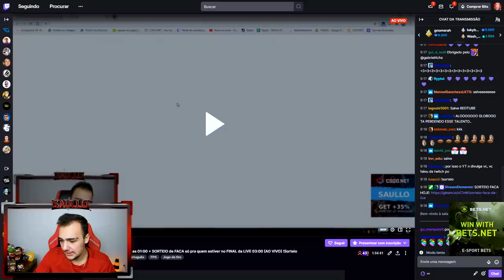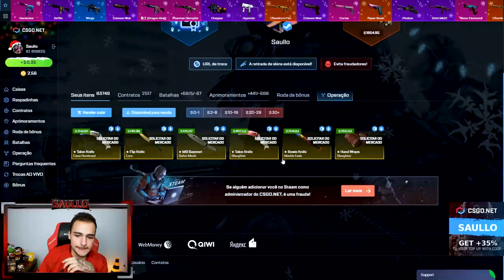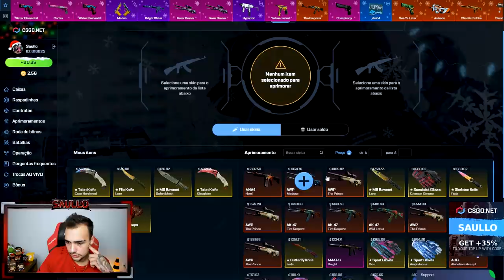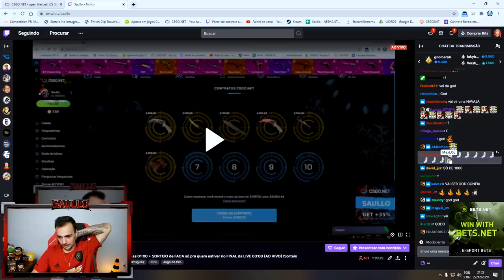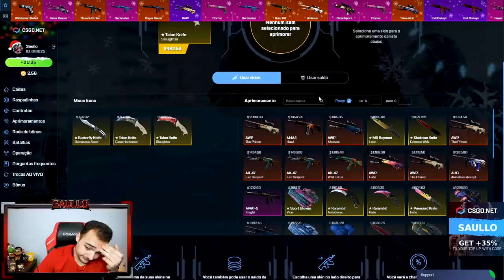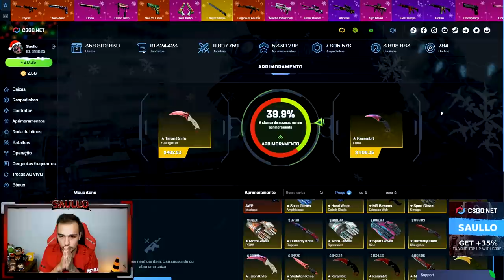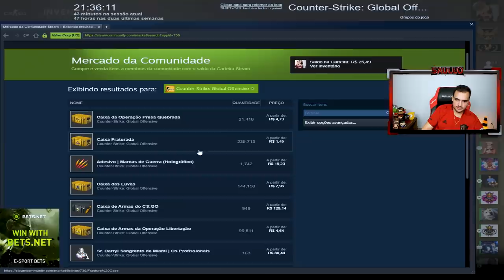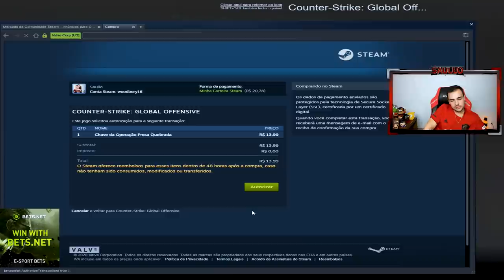Dei ALL IN para pegar a KARAMBIT FADE no CSGO! *Faca mais linda do CS*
Arrisquei tudo pela faca que eu acho a mais linda do game!